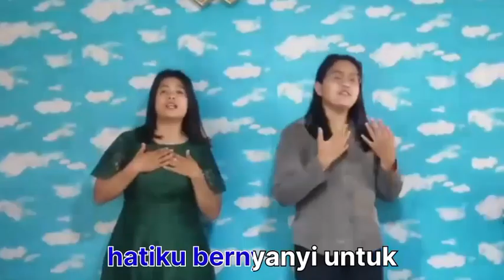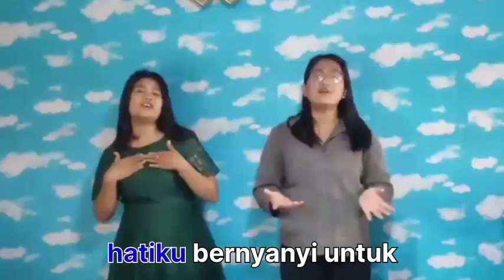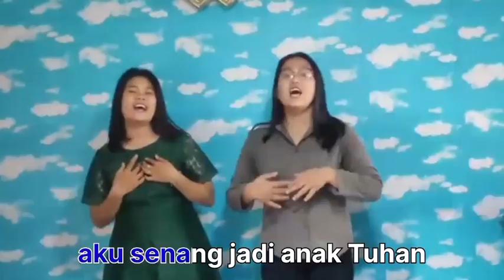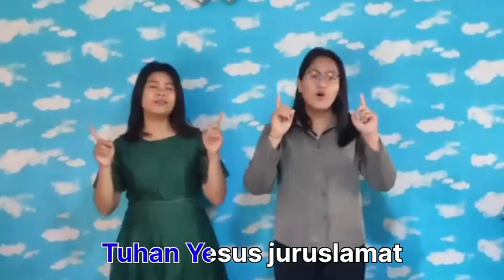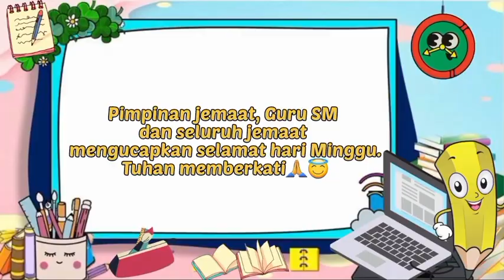Ibadah Online Sekolah Minggu GMI Wilayah 1 - 30 April 2023